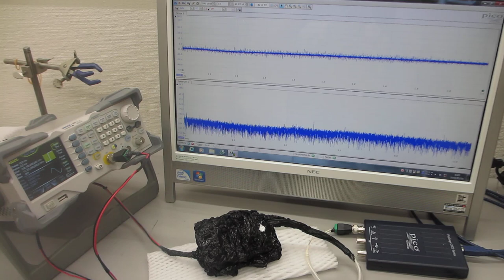超音波プローブの表面弾性波を利用した、超音波制御実験（超音波システム研究所）